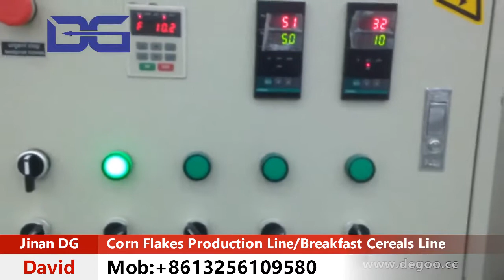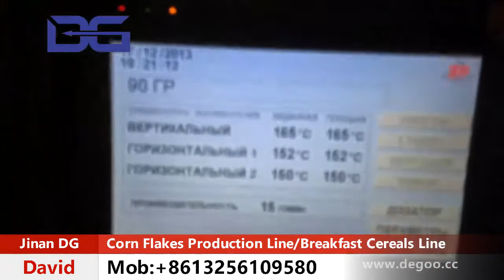Jinan DG Machinery High Level Corn Flakes Line济南德固机械设备有限公司高端玉米片谷物早餐生产线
High Level Extrusion Food Production Line
1. Breakfast Cereals Corn Flakes Making Machine
2. 3D 2D Snack Pellets Making Machine
3. TVP/TSP/HMMA Making Machine
4. Puff Snacks Making Machine
5. Frying Snacks Making Machine
6. Flavored Popcorn Making Machine
7. Fortified Rice Making Machine
8. Kurkures Making Machine
etc...